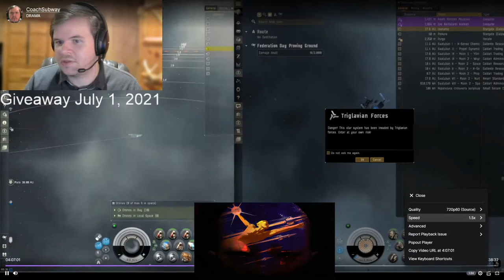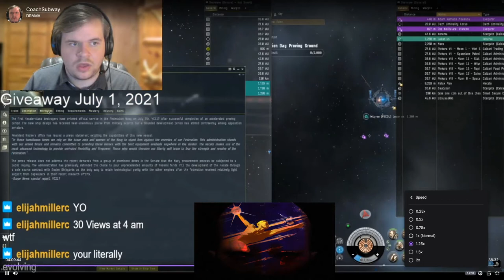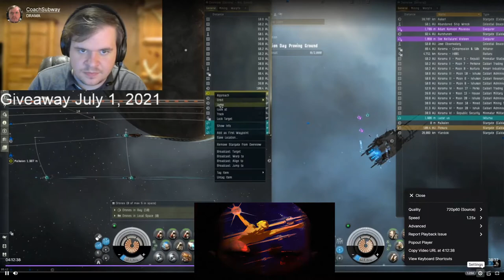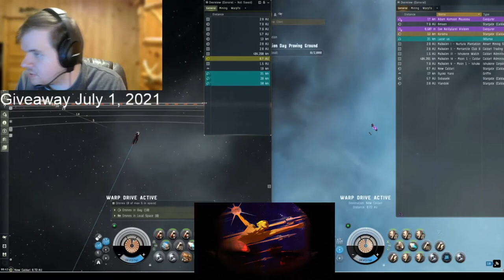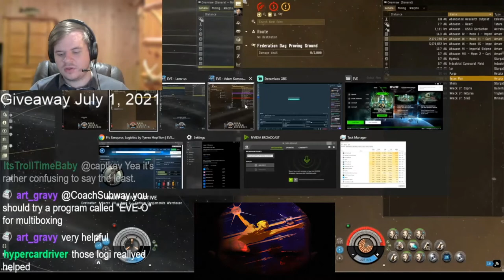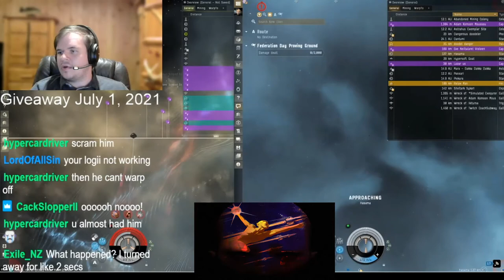Eve Online: The Lazar Collection, Episode 3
In-Game Channel: Why Was I Ganked?
Alliance Leader: Princess Aiko (IGN: Aiko Danuja)